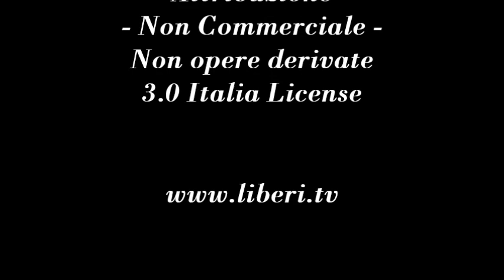Leggera Euforia - Notizie e approfondimenti dal mondo Antiproibizionista, di Claudia Sterzi 7/12/12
- Leggera Euforia 7 dicembre 2012.
Notizie e approfondimenti dal mondo Antiproibizionista, di Claudia Sterzi.